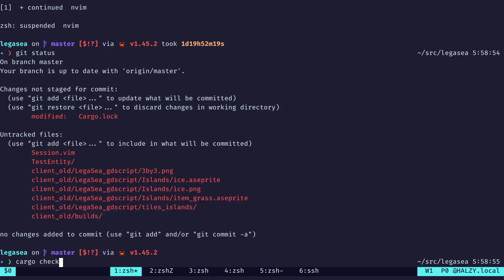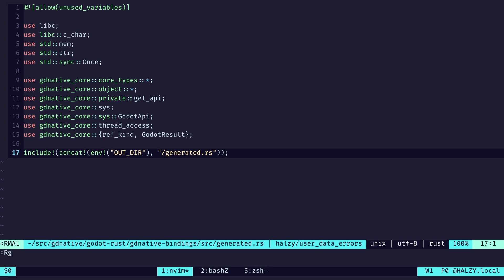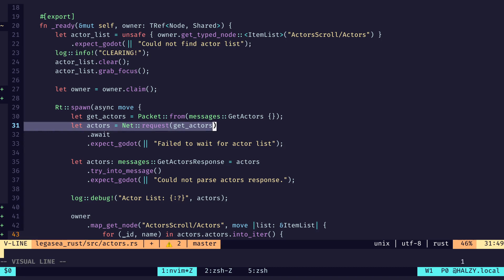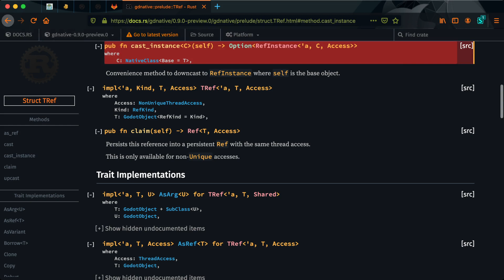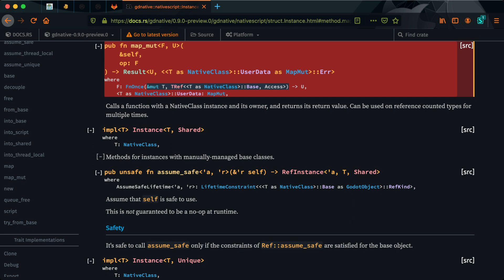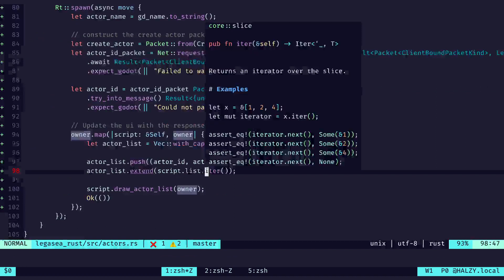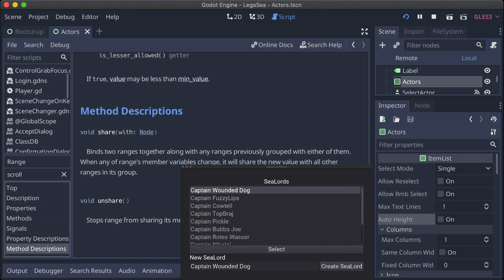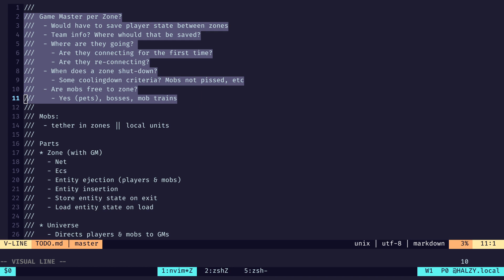Game Programming using Rust and Godot! 20200823